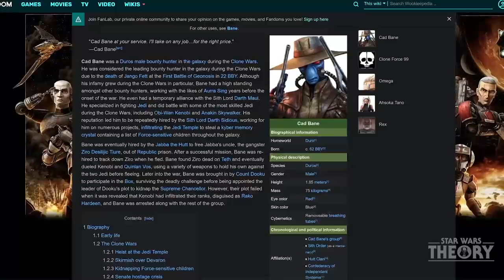Everything You Need to Know About Cad Bane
With Cad Bane in The Bad Batch Episode 8's reveal, I was not expecting his return at all! A surprise to be sure, but a welcome one. Cad Bane's character in The Clone Wars is one that was supposed to end with a big duel with Boba Fett. That arc was never released despite being recorded. Could we get the long awaited battle in The Bad Batch? I'd love to see Boba Fett dawn the green Jango Fett armor and take on the notorious Bane.
Bane against an enhanced clone like Hunter proved to us how skilled he is, but to see him against Jango's creation, Boba, will be a sight to be seen for sure.

Here are 10 interesting facts about Cad Bane!